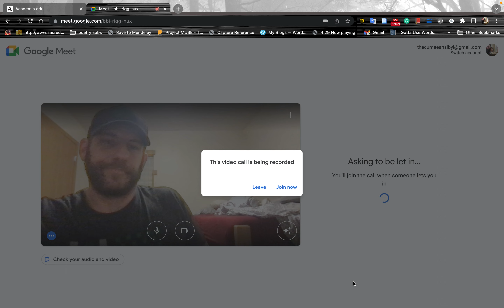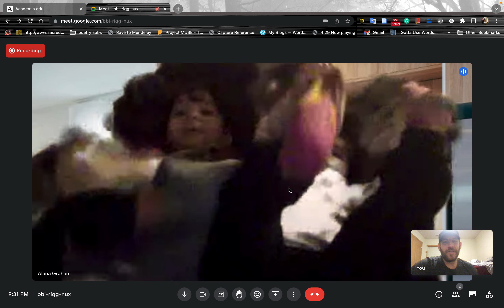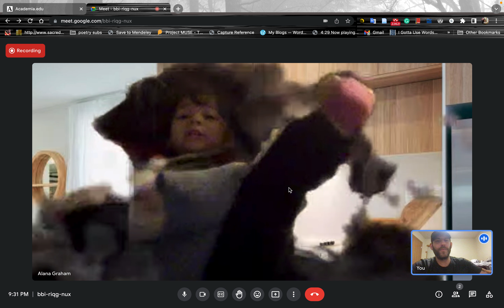"The Two Live Crew Job" ~ Mr. Baby & Nadine ~ 16 Feb 2023